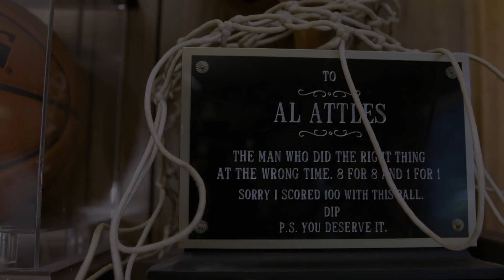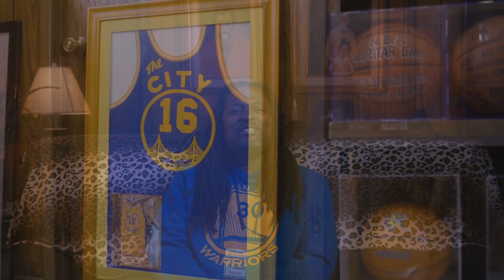Golden State Warriors Hall of Fame legendary coach/player Al "The Destroyer" Attles call to action!!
Documentary style Interview of three generations of basketball royalty!!! Legendary Hall of Fame Player/Coach and 3 generations of his family.